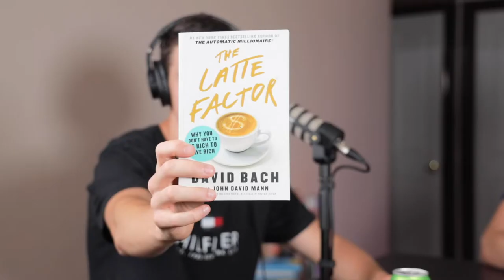Why A Coffee A Day Will Keep You Broke! | 004 - The 5000 Week Journey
A coffee a day will keep you broke is a principle from the book 'The Latte Factor' (By David Bach & John David Mann) about how your small weekly spending adds up to lots of money lost in the long term. We dive into the habits & mindsets people build around spending money on things you don't need.

Welcome to The 5000 Fam!

We hope you enjoyed watching, make sure to subscribe if you like this type of content & leave a comment below letting us know your thoughts about this topic or other topic you would like us to discuss!

👉🏼 The Latte Factor
👉🏼 The Barefoot Investor
👉🏼 Atomic Habits

Follow Us 📲
Ayrton Sudholz